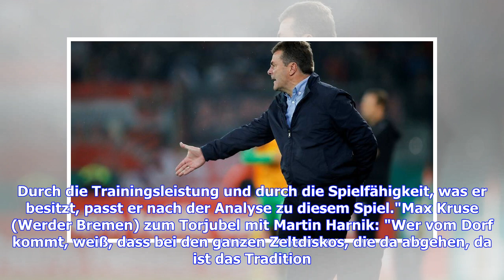Bundesliga, 5. Spieltag - Stimmen und Reaktionen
Domenico Tedesco verliert das fünfte Bundesligaspiel in Folge, ist aber dennoch mit der Leistung seiner Mannschaft zufrieden. Die Bayern lassen gegen den FC Augsburg erstmals in dieser Saison Punkte. Trainer Niko Kovac fordert Fokus, Augsburgs Manuel Baum freut sich diebisch für seinen Torschützen. Die Stimmen und Reaktionen zu den Dienstagsspielen des 5. Spieltags in der Bundesliga. Werder Bremen - Hertha BSC 2:0Florian Kohfeldt (Trainer Werder Bremen) über. .das Spiel: "Unsere erste Halb...